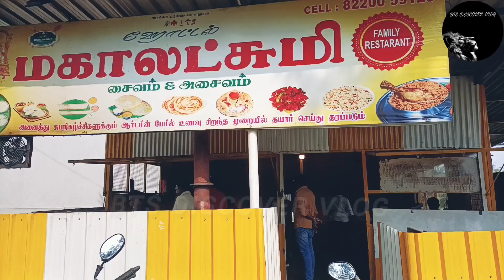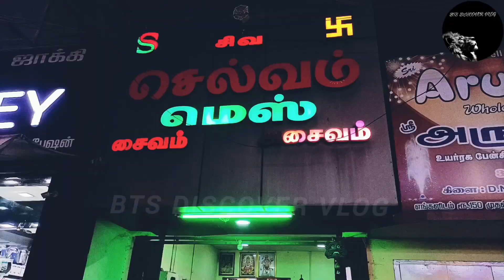One Day Trip To Sivakasi | Food Explore | BTS DISCOVER VLOG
In Today's Video Of BTS DISCOVER VLOG Let Me Share One Day Trip To Sivakasi Food Explore
Location

Timing